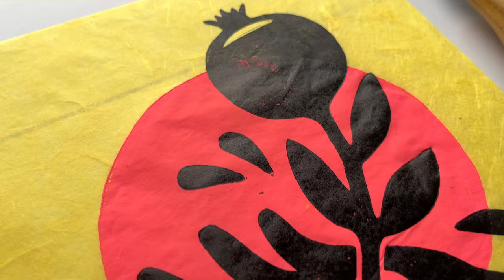Relaxing Carving | Linocut Process | Satisfying Art Video for Sleep | Two-Color Print Technique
Here I am with Day 14 of my 22-Day Printmaking Challenge! 👀
I had to take a couple-day break to sort out my video storage and clean out my phone and computer to clear space for all this newness. I was nervous to miss days but I’m back and more ready than ever to take on the rest of my challenge!
This print is inspired by my struggles with PCOS and hormonal imbalances. This design and this print have special meaning to me on a personal level, and it was an emotional process to put it all together. I hope that emotion comes through to you in only the best kind of ways.
Looking forward to what comes next, whatever that may be. See you tomorrow! 🫶🏼

Flexcut Carving Tools
Meeden Gouache Paint (for staining block)
Non-Slip Shelf Liner (for stability while carving)
Mulberry Paper
Speedball Water-Based Fluorescent Ink
Cranfield Oil-Based (Washable) Caligo Relief Ink
Speedball Brayers
Video Equipment

All artwork in this video is created by me. I do not permit anyone to distribute or copy the artwork or content without my consent.

📌 View my supplies lists

Supplies Lists by Category
🖼️ Linocut Supplies List
🔥 Woodburning Supplies List
🎨 Painting Supplies List
🖊️ Digital Art Supplies List
👚 Vinyl Cutting and Craft Supplies